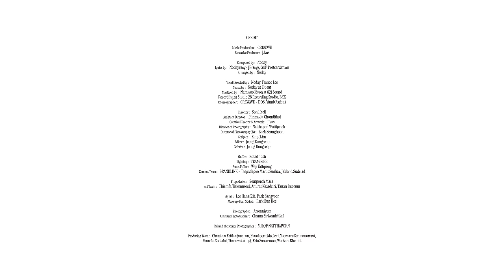ATLAS - Light it up | Official MV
ATLAS - Light it up
New Single by CREWAVE Production

ATLAS ( Junior, Jet, Poom, Nice, Erwin, Muon, Tad )

Executive Producer : J. Kus, Daddy K
Music Production : CREWAVE
Composed by: Noday
Lyrics by: Noday, JP
Thai Lyrics : GOP Postcard
Arranged by: Noday

Vocal Directed by: Noday, Franco Lee
Mixed by: Noday at Fluent
Mastered by : Namwoo Kwon at 821 Sound
Recording at Studio 28 Recording Studio, BKK

Music Production By : XOXO Entertainment
Choreographer : CREWAVE - DOS, Yumi (Assist.)

MUSIC VIDEO
Director : Son Haeil
Assistant director : Pimmada Chonditkul
Creative Director & Artwork : J.kus
Director of Photography : Natthapon Wuttipetch
Director of photography(B) : Baek Seunghoon
Scripter : Kang Lim
Editor : Jeong Dongseop
Colorist : Jeong Dongseop

Gaffer : Zutad Tach
Lighting : TEAM FIRE
Focus Puller : Way Kittipong
Camera Team : BRANDLINK - Taepachpoo Marut Sunlua, Jakkrid Sudeiad

Prop master : Somporch Masa
Art team : Thiemfa Thiemnond, Anurat Keardsiri, Tanan Imorum

Stylist : Lee Hana(21), Park Sangyoon
Makeup-Hair Stylist : Park Eun Hee

Key Visual
Photographer : Aromniyom
Assistant Photographer : Chama Siriwanichkul

Behind the scenes photographer  :
MILQP NATTHAPORN

Producing team :
Chantana Kritkanjanapan
Kanokporn Mooksri
Warisara Khemtit
Panreka Sudtalai
Krin Sanseemon
Yaowaree Sermamornrat
Thanawat A-ngi
LYRICS

Wo Woo oh yeah yeah yeah
Woo woo oh yeah yeah yeah

Uh uh yeah yeah yeah oh nah

เหนื่อยใช่มั้ย เธอที่ไม่ได้เป็นเธอ
เหนื่อยค้นหา สิ่งที่ไม่เคยเจอ

เหนื่อยเรื่องรัก หนักไปรึเปล่า
เหนื่อยไม่พัก หนักก็ไม่เบา

เรื่องที่เหงาใจ ตอนนี้ยิ่งเหงาไป
คำถามตั้งมากมาย ไม่รู้จะถามใคร

เบื่อตรงนี้ อยากจะหนีไป
เฝ้าตามหา ที่ให้พักใจ

เธอรออะไรอยู่เหรอเธอ
อะไรที่เธอไม่เข้าใจ

อยู่ไกล ๆ จะช่วยเธอได้ไหม
อยู่ด้วยกัน ก็คงจะง่ายกว่า

พรุ่งนี้มันก็เช้า ถ้าเธอเหงาก็เข้ามา
ได้ทุกเวลา
ลองทิ้งใจ…

ไปกับฉันดิเธอ ฟีลมันดีนะเธอ

เจอกันได้หรือเปล่า ที่ที่มีแค่เรา

เหงาก็เหงาด้วยกัน  ทิ้งให้โลกมันปั่น

มาฝันให้กว้างที่สุด ให้ทุกเรื่องมันหยุด

ฉันหวังเป็นที่ตรงนั้นของเธอ
เธอลองมองมาที่ตรงนี้ก็เจอ

ปล่อยวางมันไป ความทุกข์ของเธอ
ปล่อยใจและไปกับฉันได้ไหม

ข้ามฝันไปคุยกับเมฆบนฟ้า
สายฝนกลางใจไม่ใช่ปัญหา

รู้เแล้ว เธอรู้สึก...เพราะฉันก็รู้สึก

เราจะไม่มีวัน เราจะไม่มีวันเหงา

มีดาวคอยส่องแสงไฟ
มาคอยนำทางให้หัวใจ

จักรวาลเราไม่ต้องเหมือนใคร
มันคือที่เล็ก ๆ ที่ยิ่งใหญ่

พรุ่งนี้มันก็เช้า ถ้าเธอเหงาก็เข้ามา  ได้ทุกเวลา

เหงาก็เหงาด้วยกัน
ทิ้งให้โลกมันปั่น

Yeah yeah yeah Light it up
Yeah yeah yeah ฉันและเธอ
ที่ที่ใช่ที่สุด ให้ทั้งโลกมันหยุด

Follow Artist
Junior: junior.np
Jet: jetaime_op
Poom: poommie.poom
Nice: nice_somkid
Erwin: erwin_pennors
Muon: muonsan
Tad: tad.thpn